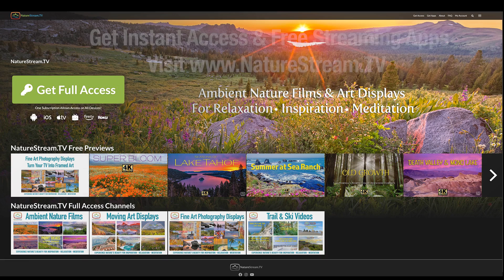Preview for Mountain Meadows Nature Film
This is a preview for the two hour nature film “Mountain Meadows”, featuring wildflower blooms from California’s Table Mountain ecological preserve, along with meadows & lakes in the High Sierra mountains. The full length “Mountain Meadows” nature film is available to subscribers of NatureStream.TV.